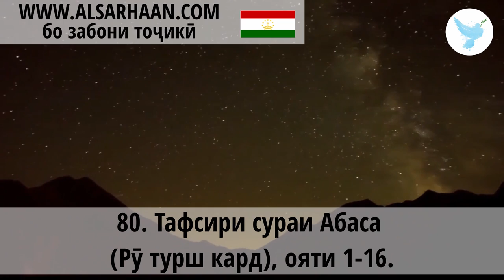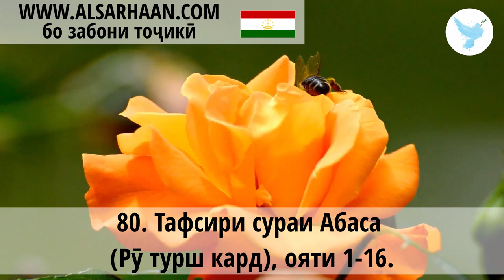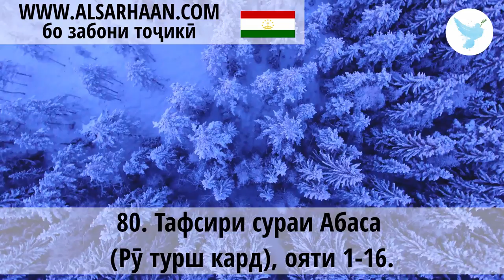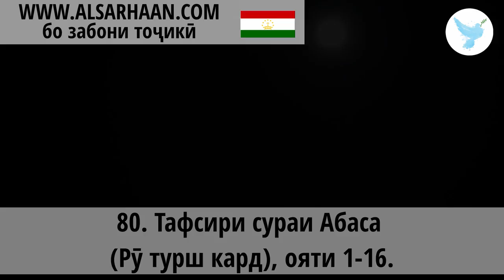80 Тафсири сураи Абаса Рӯ турш кард, ояти 1 16